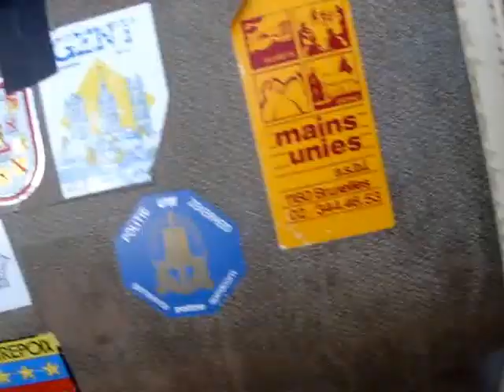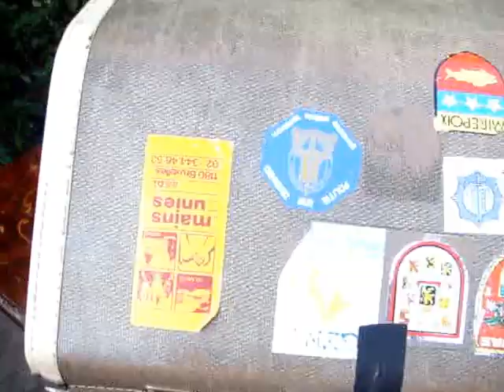SELMER INVICTA PIANO ACCORDION 120 BASS Italian Accordion * See Video *